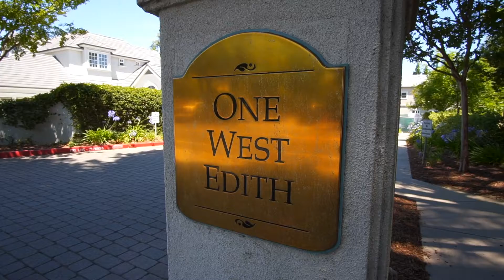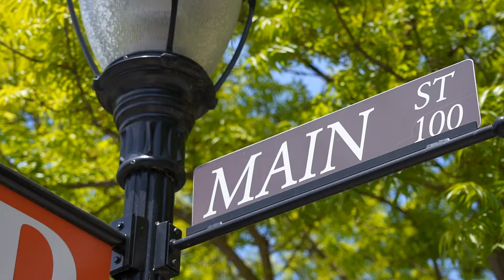1 Edith Avenue D126 Los Altos, CA 94022